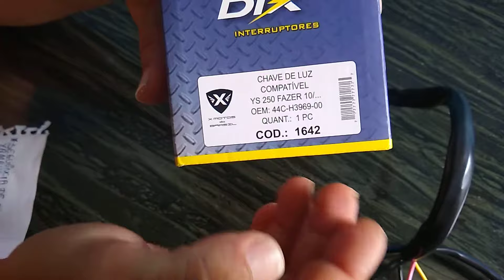Sequências e funções dos fios da chave de luz Yamaha YS Fazer 250,que vou instalar Mobilete SuperLet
fala família,neste vídeo estou mostrando uma chave de luz muito boa e completa, preste atenção, porque é importante saber qual sequência e funções dos fios, espero que gostem do vídeo fiquem na paz do SENHOR JESUS CRISTO 🙏